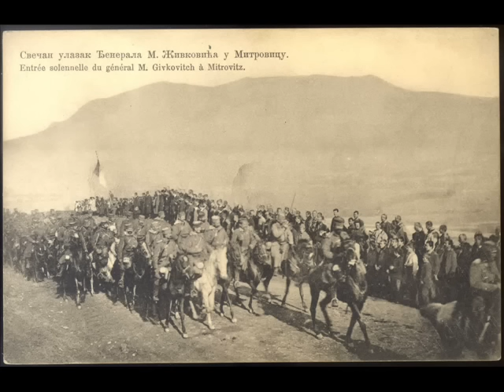OVO JE SRBIJA !